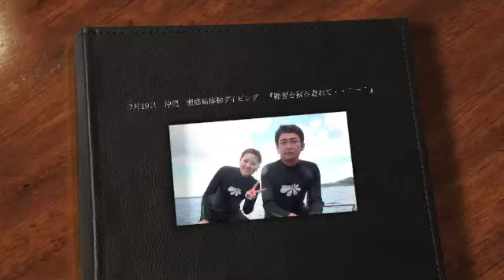7月19日 沖縄 瀬底島体験ダイビング 『練習を積み重ねて・・＾ー＾』